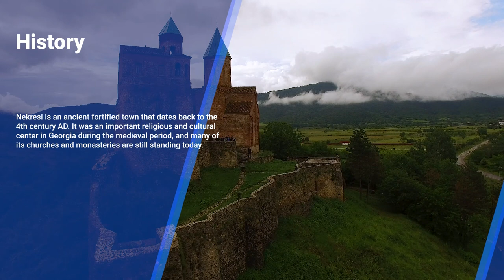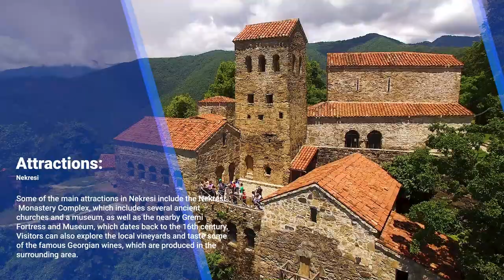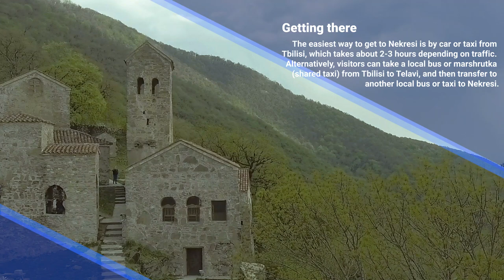Nekresi Monastery: Where Culture, History and Spirituality Meet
Nestled in the hills of Kakheti, Georgia, the Nekresi Monastery is an ancient complex steeped in history and spiritual significance. This stunning video takes you on a journey through the monastery, showcasing its beautiful architecture, intricate frescoes, and breathtaking views.